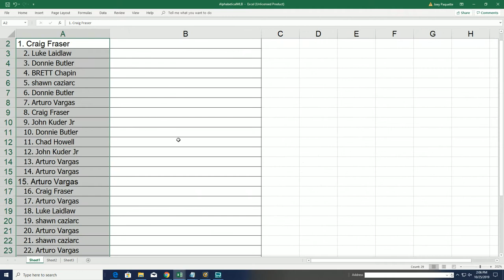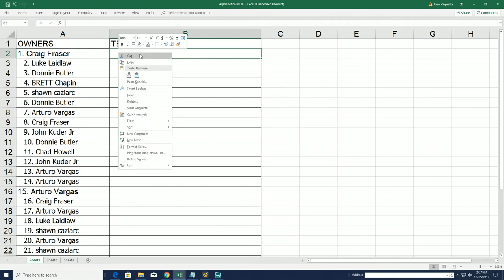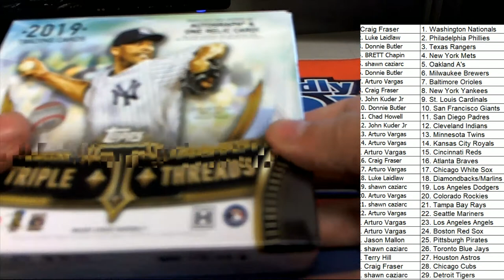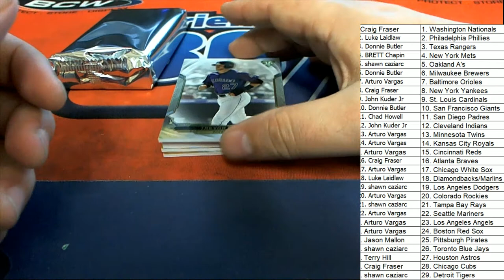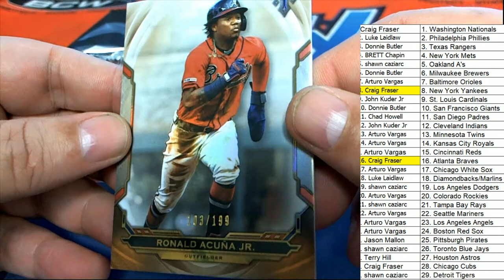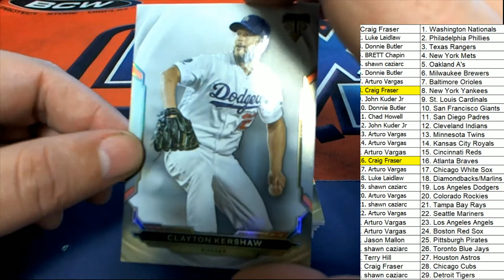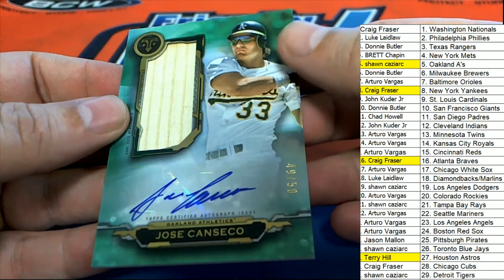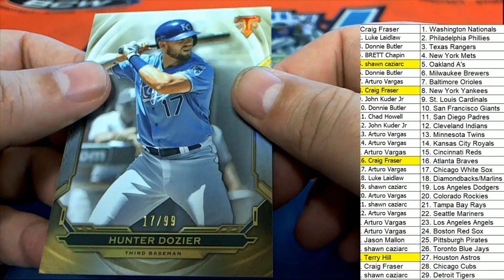2019 Topps Triple Threads Baseball ID 19TTTBB106